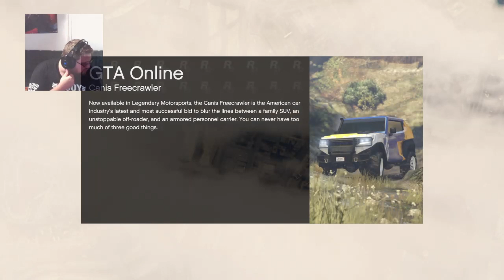NEW RC BANDITOS !!! GTA Online